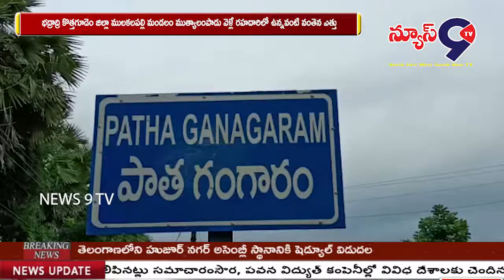వంతెన పై వరద..//NEWS9TV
భద్రాద్రి కొత్తగూడెం జిల్లా ములకలపల్లి మండలం ముత్యాలంపాడు వెళ్లే రహదారిలో ఉన్నవంటి వంతెన ఎత్తు లేకపోవడం వలన ఏ చిన్న వరద వచ్చిన వంతెన పైన నుంచి వరద వేళ్లడం ద్వారా పైన ఉన్నటువంటి ముత్యాలంపాడు, జిన్నెలగూడెం, రాసన్నపేట, రాసన్నగూడెం, మోటూ గూడెం, పాత జిన్నెలగూడెం ఈ ఆరు గ్రామాల లోని ప్రజలు ఎంతో కాలంగా తీవ్ర ఇబ్బందులు పడుతున్నారు.